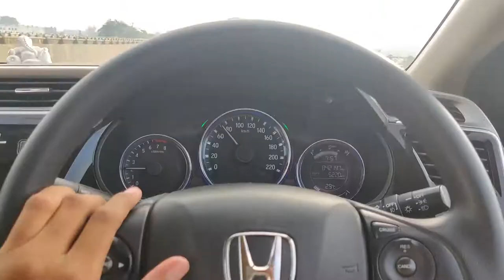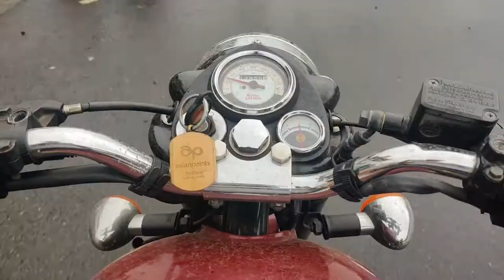A LAZY SUNDAY 😴| SHOULD I MAKE THIS TYPE OF VIDEOS ❓❓| HARDIK SHAH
VLOG 8

A LAZY SUNDAY 😴| SHOULD I DO THIS ❓❓| SHOULD I MAKE THIS TYPE OF VIDEOS??

Its Short & Simple VLOG because now we cant travel,so please comment in the comment box and say should i make this types of videos for u ?? I want Suggestion From all of u

Like if u Enjoyed this video.Comment and Tell that what u like and not like about this video.
Share with all others.

Thanks For like and Watching my Previous Videos..
Abhi Tak PREVIOUS VLOGS nahi dekhe to koi baat nahi, LINK Niche Di Hai Dekh Lena.

Yaha Bhi Hu Mein Aa Jao Sab